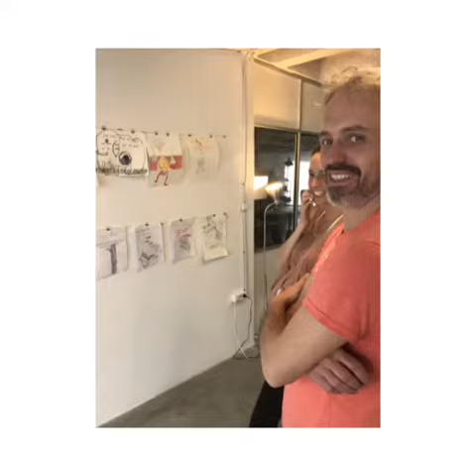Workshop sobre el juego surrealista “Cadáver exiquisito” by Carolina Verd